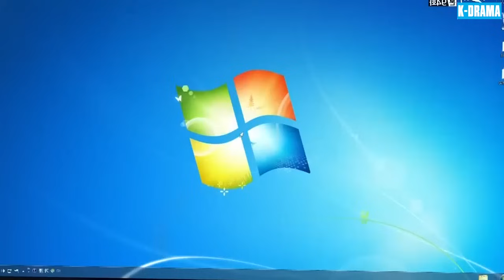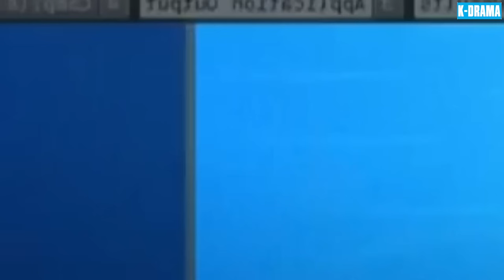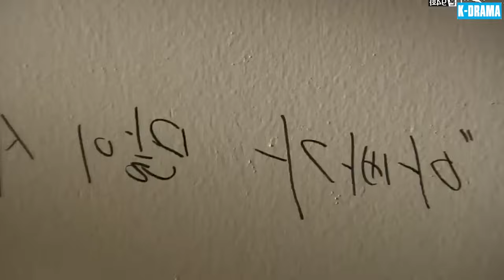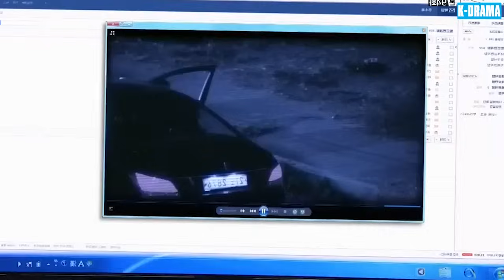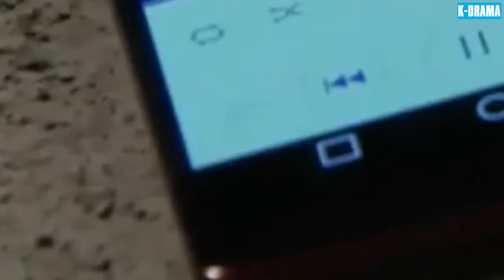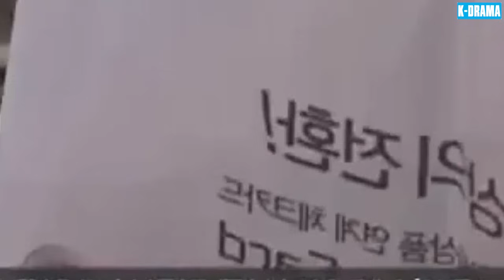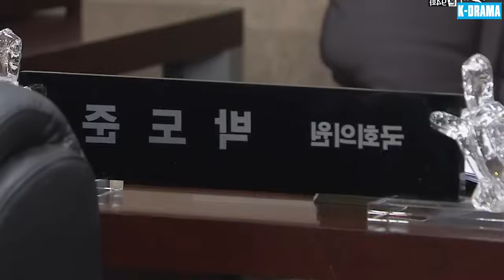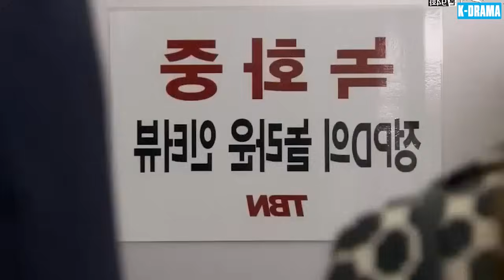BÓNG ĐÊM CÔNG LÝ - Tập 94 [Lồng Tiếng] | Phim Tâm Lý Tình Cảm Hàn Quốc Hay Hấp Dẫn Nhất 2024